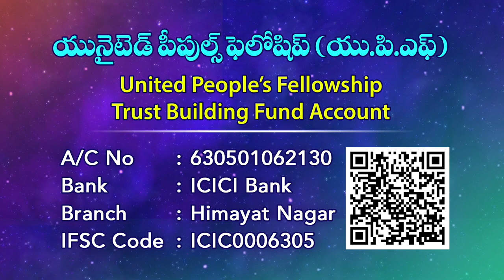" ఓ స్త్రీ.. నీ నోరు జాగ్రత్త ! " O woman Beware of your tongue '|| Message by Sis. Joy Cherian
మీ ప్రార్థన అవసరతల కొరకు సంప్రదించండి:
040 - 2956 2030, 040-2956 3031

UPI: upfjoy-1@okaxis